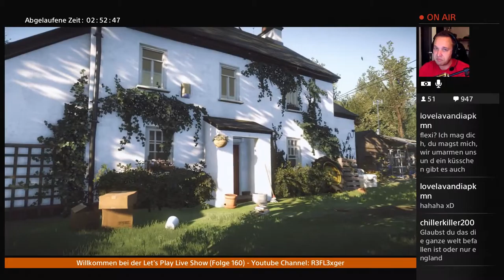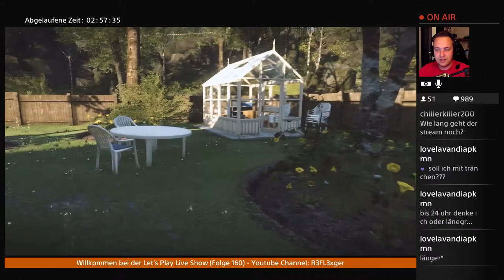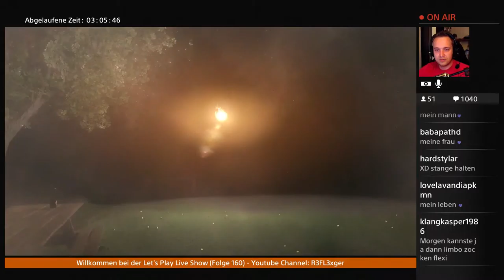Let’s Play Everybody’s Gone To The Rapture#7 Wir müssen es aufhalten (aber was?)